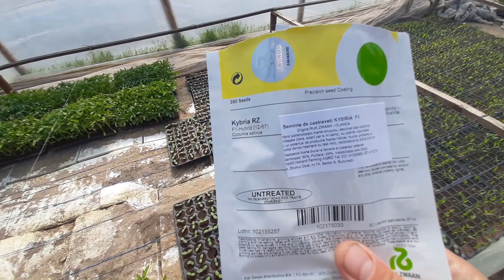CONTEAZĂ ÎN CE FEL DE TURBĂ SEMĂNĂM DOVLECEII ?!